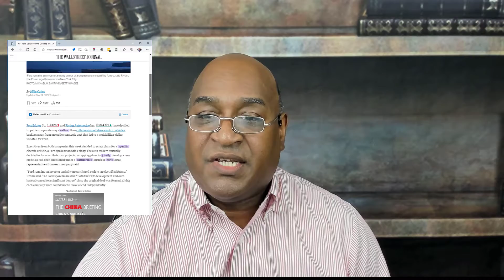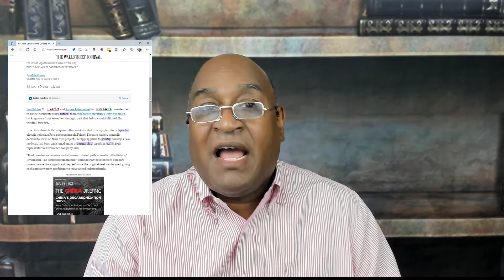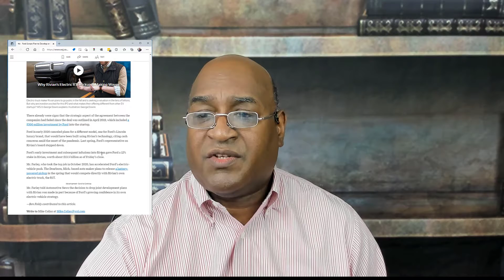Hot Take #2 Ford - Rivian Why Strategic Alliances Fail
A look at why a company invested its future using a specific strategy and what made them change the strategy. We talk about what this means for you, the business owner, lessons you can discover as well opportunities that present themselves when these shifts occur.